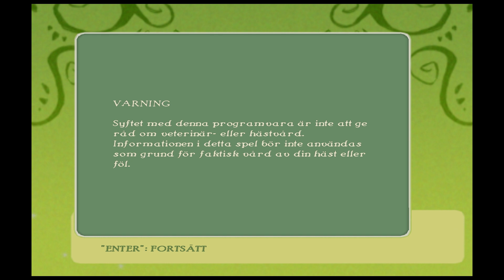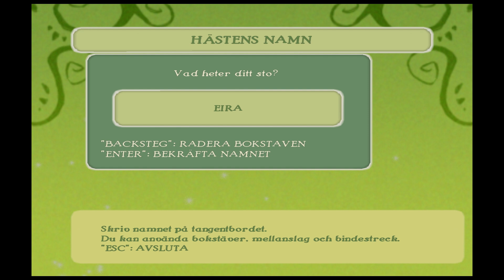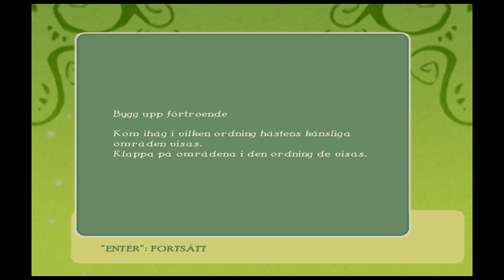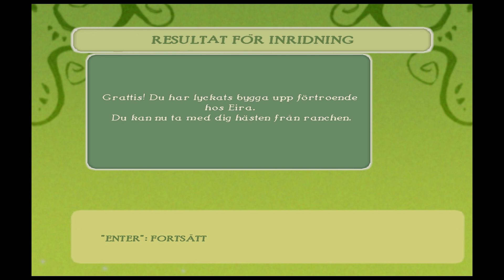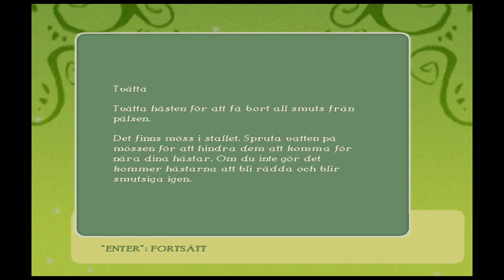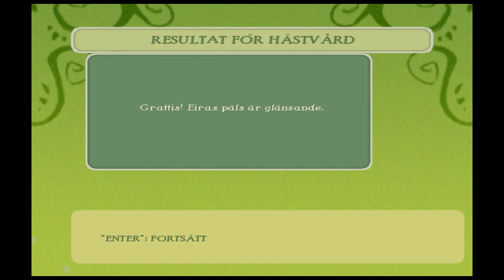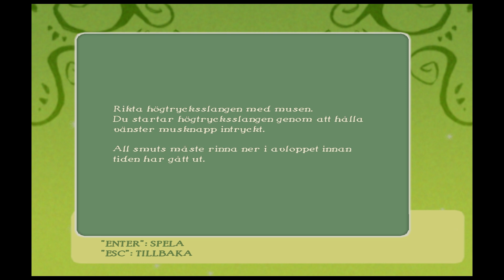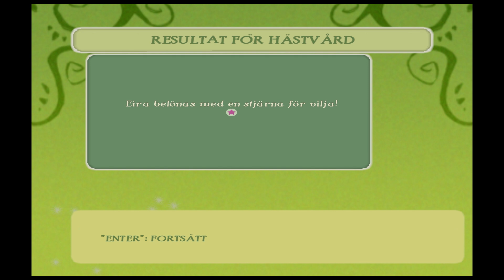Välkommen Till Ranchen | Horsez: Ranch Rescue #1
✨ÖPPNA MIG✨

Det här är Horsez: Ranch Rescue! I detta första avsnitt börjar vi spela som Lily och skaffar vår första häst (som namnges efter min hund).

🌟Jag som spelar spelet är mest känd som ESMERALDA "ESME" SILVERFORCE på Star Stable Online. Jag har ett enormt intresse för hästdatorspel och arbetar under dagtid med just Star Stable för att sedan driva den här YouTube-kanalen på fritiden.